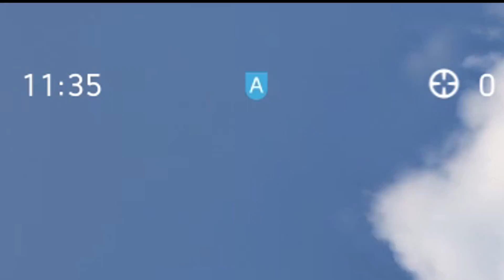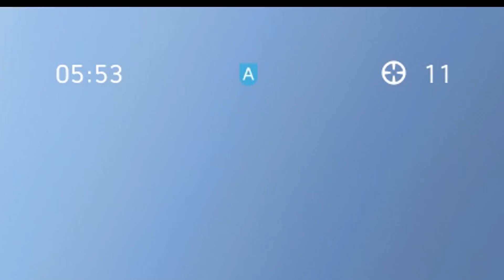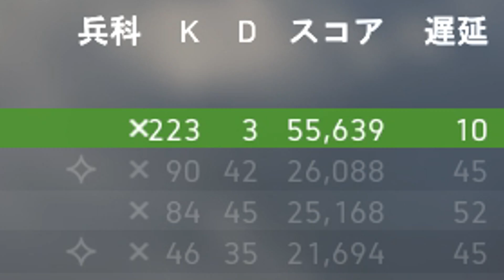【BF5】爆撃機JU-88 Aの対策・立ち回りを解説！【BATTLEFIELD5実況】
※なお弱体化する模様
グッドボタン＆コメントよろしく！

◆コメント
　現在最悪の爆撃機といわれているJu-88aを使用した立ち回り解説を行いました！
　12月4日にナーフされるという情報を小耳に挟んだのでみなさん！希望を捨てないでください！
　バトルフィールド5は面白いです！神ゲーです！なので買いましょう！
【専門技能】
50kg爆弾×16
野戦修理
乗用員機関銃アップグレード
500kg爆弾×4

→上記のブラウザに飛ぶと[スポンサーになる]でなれます！
①カスタムバッチ追加、限定スタンプ利用可能
②スポンサー限定Discordに招待
※Discord参加にはURLが必要なので
Twitterで参加したことをDMでください。

◆企画discord
PC版BF5企画に参加したい方がいたら
テキストチャンネルBF5参加に参加表明してください。

◆メンバー
・ソバルト

◆編集
・爆撃炎上太郎

【使用素材】
◆いらすとや